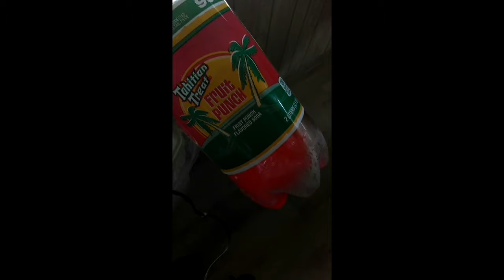Sorry Not Sorry Vlog | Kaydizzle19